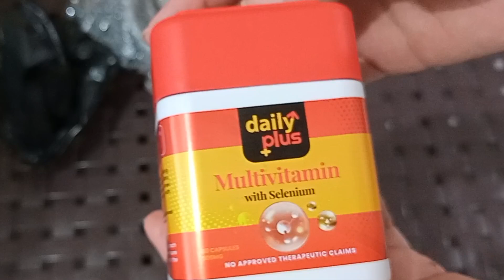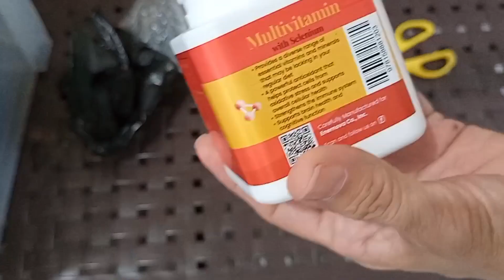MULTIVITAMINS WITH SELENIUM